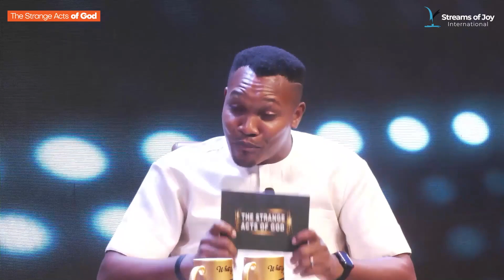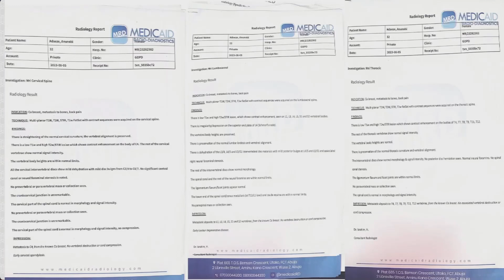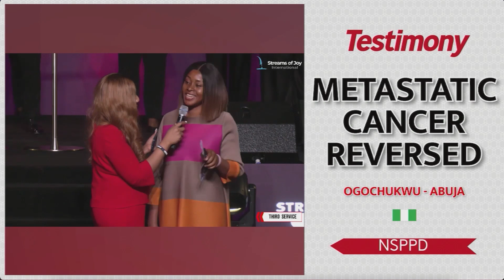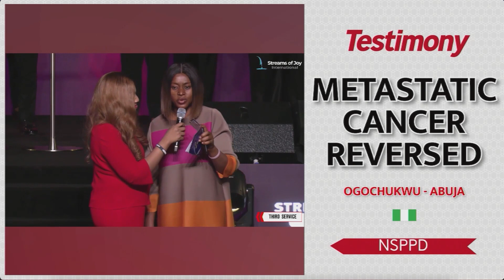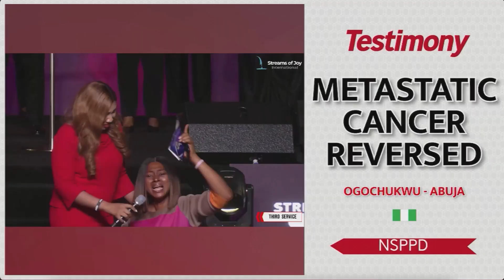STRANGE ACTS OF GOD || 24th February 2024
This program is a review of selected Testimonies from our daily 7am prayers called New Season Prophetic Prayers and Declarations [NSPPD].